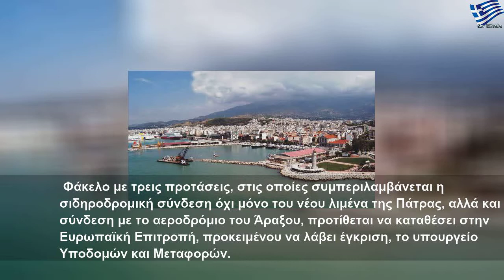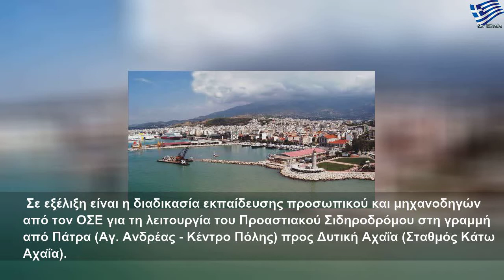Τρεις προτάσεις για τη γραμμή διέλευσης τρένου από την Πάτρα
Δευτέρα, 4 Νοεμβρίου 2019
Τρεις προτάσεις για τη γραμμή διέλευσης τρένου από την Πάτρα | Large Life